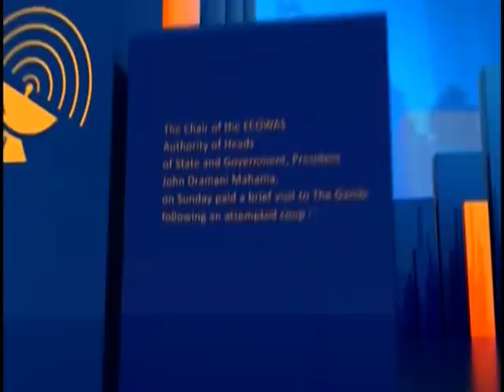Joy Entertainment Today (10-12-18)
Entertainment News in Ghana